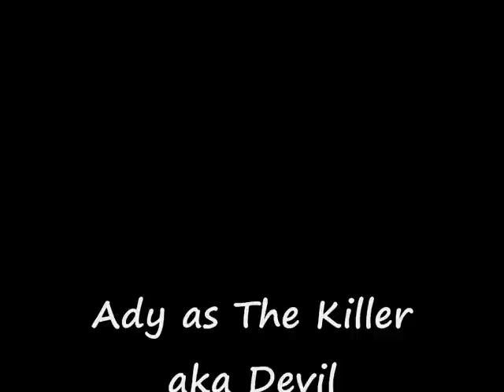The Last Piss 2 - Return of the devil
The long awaited movie "The Last Piss" was the biggest blockbuster of the century.Now all your patience will be rewarded.PRESENTING "THE LAST PISS 2".
PS:Maybe in the 3rd part we shall catch the son of a bitch that does this.